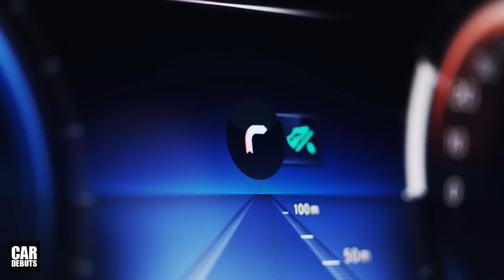Mercedes-Benz มีแผนเปิดตัว EQC รถยนต์ไฟฟ้าใหม่ล่าสุดในไทย ปี 2019 นี้ | CarDebuts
Mercedes-Benz มีแผนเปิดตัว EQC รถยนต์ไฟฟ้า ใหม่ล่าสุด ในไทย ปี 2019 นี้

Stuttgart/Las Vegas.  At CES 2019 in Las Vegas the first Mercedes-Benz vehicle from the EQ brand is celebrating its US premiere. The EQC (combined power consumption: 22.2 kWh/100 km; CO2 emissions combined: 0 g/km, provisional details)  symbolises the beginning of a new mobility era at Daimler. With its seamless, clear design and colour highlights typical of the brand, it is a pioneer for an avant-garde electric look while representing the design idiom of Progressive Luxury. With respect to quality, safety and comfort the EQC is the Mercedes-Benz among electric vehicles, and highly convincing in the sum of its attributes. These elements are accompanied by dynamic performance, thanks to two electric motors at the front and rear axles with a combined output of 300 kW. Thanks to an ingenious operation strategy, the EQC has a preliminary range of 450   kilometres (279 miles) according to the European cycle NEDC. EQ also offers comprehensive services with Mercedes me, and makes electromobility convenient and suitable for day-to-day motoring.
As the first Mercedes-Benz model under the new product and technology brand EQ, the Mercedes-Benz EQC has many trailblazing design details and colour highlights typical of the brand. Both inside and out, the EQC embodies the design idiom of Progressive Luxury. This arises from the combination of a previously unknown beauty, the conscious clash of digital and analogue elements as well as the seamless merging of intuitive and physical design.

By virtue of its muscular proportions, the EQC is classed as a crossover SUV. The extended roofline and window layout with a low waistline and the coupé-like roof recess at the rear visually position it between an SUV and an SUV coupé. ติดตามช่องของเราทาง Facebook ได้ที่